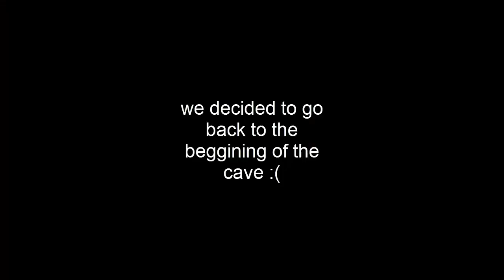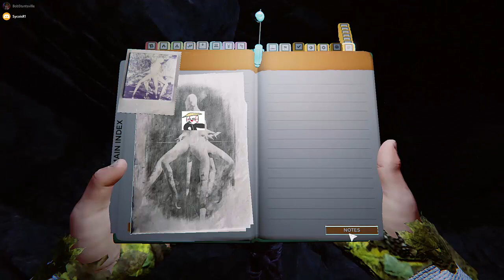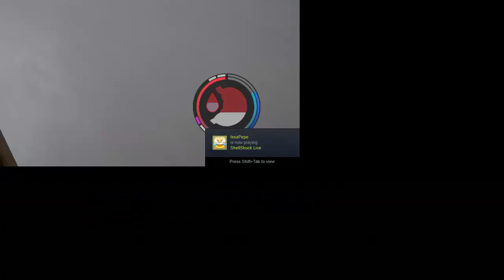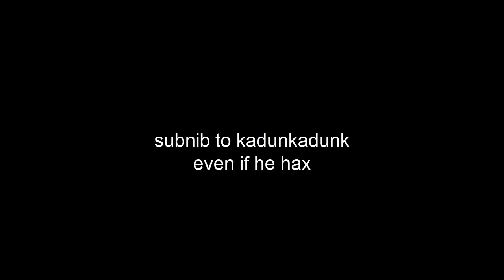Minecraft 2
Follow meh on all these wacky interweb places

Facebook: no dont i dont like that i use twitter instead